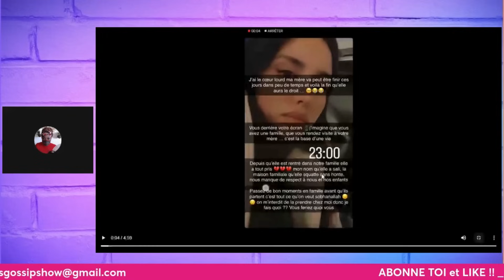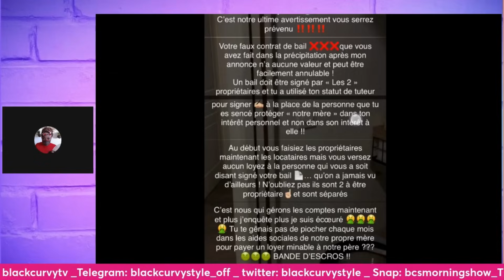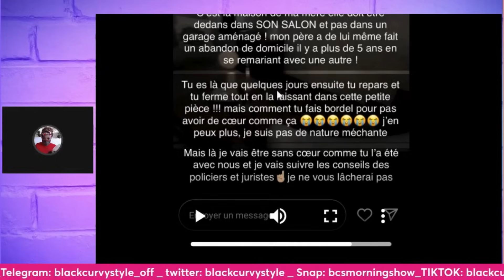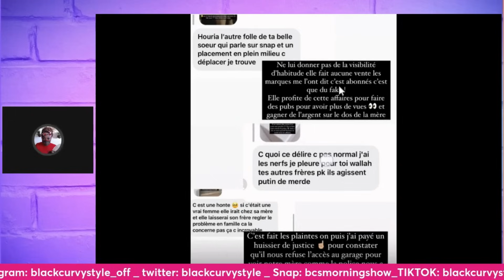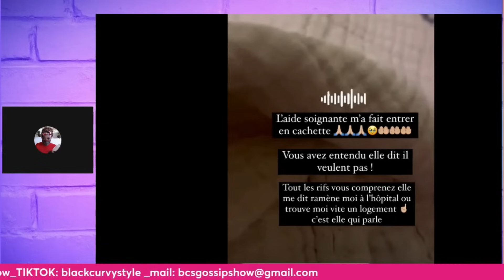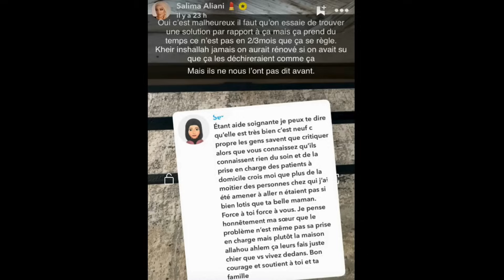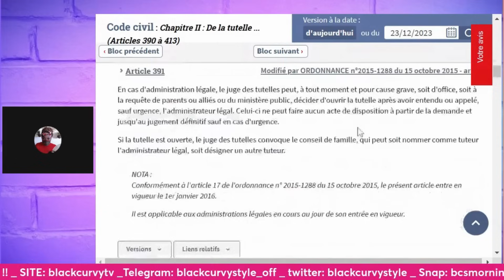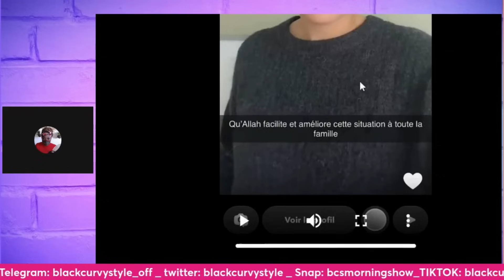La SOMBRE AFFAIRE SALIMA ALIANI VIRE au DRAME !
✅ [DEVENEZ MEMBRES PLATINE 💎] (3.99€) POUR ASSISTER À TOUS MES LIVES PRIVÉS + REPLAY + VIDÉOS👇